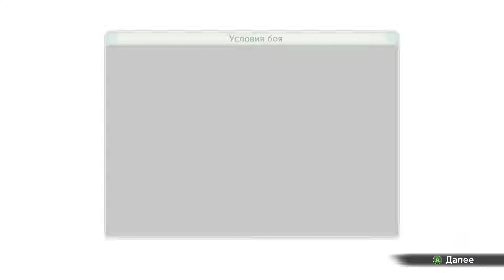NARUTO SHIPPUDEN Ultimate Ninja STORM 4 ● [Двое] ● S Ранг